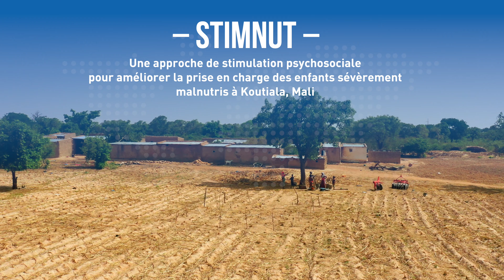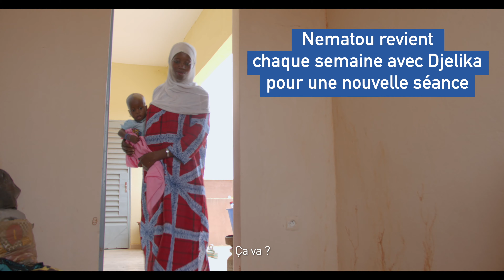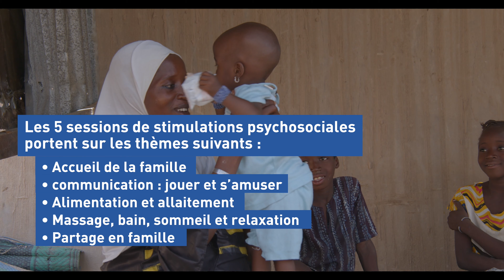Une approche de stimulation psychosociale pour les enfants souffrant de malnutrition au Mali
La malnutrition chez les jeunes enfants peut avoir des conséquences à long terme et potentiellement irréversibles, notamment sur le plan cognitif. Apporter des soins nutritionnels et un traitement médical aux enfants malnutris ne suffit pas, une stimulation psychosociale s’avère aussi nécessaire : c’est l’objet de l’étude StimNut qui vise à adapter cette approche au contexte malien et la mettre en œuvre.